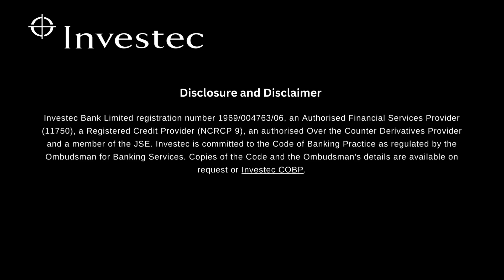FAnews in conversation with Brian McMillan, Head of Retail Structured Products at Investec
The Investec USD S&P 500 Value Index Autocall is a structured product issued by Investec Bank Limited (IBL) and listed on the JSE Limited (JSE). It is designed to provide investors with an attractive return, with a high degree of capital protection.

Rianet Whitehead, FAnews Editor, speaks to Brian McMillan, Head of Retail Structured Products at Investec, to find out more.